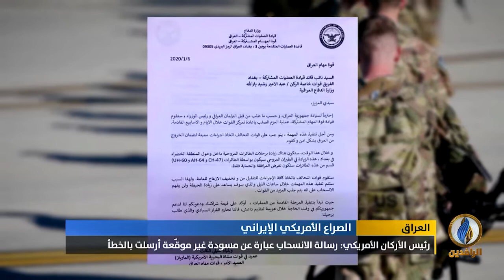تقرير إخباري.. القيادات العسكرية الأمريكية تنفي وجود نية للانسحاب من العراق بعد مقتل سليماني